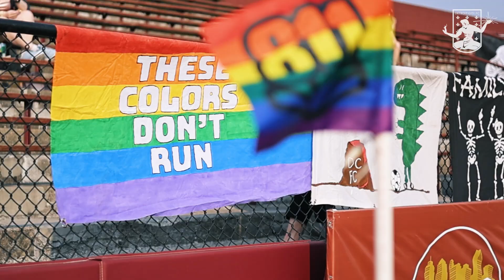Detroit City FC vs AFC Ann Arbor - Cinematic Recap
Cinematic recap from a dominant performance from Le Rouge as Detroit City FC defeated AFC Ann Arbor 4-1 on June 3rd, 2023.

Founded in 2012, Detroit City FC has established itself as one of the most talked about soccer teams in North America.  Our club motto, Passion for Our City, Passion for the Game, evokes the three ideas the grassroots organization was built upon: to satisfy the demand for soccer in downtown Detroit, represent the city in a positive light, and build community through “the beautiful game.”